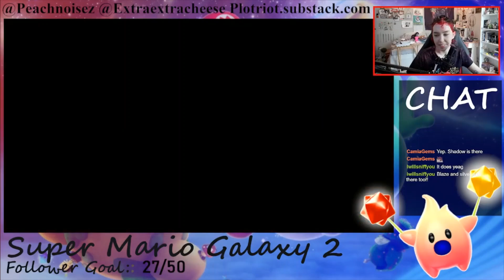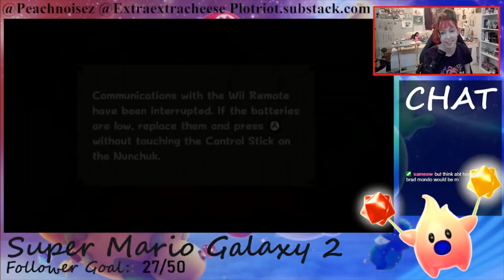Dying My Hair Red and Playing Video Games (Edited stream)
Hey, name is Lim! This was my first time editing a video, ever, so go easy on me for the harsh cuts, but I think it turned out pretty okay! I had a lot of fun with it and I hope you enjoy watching.

If you would like to skip around and only watch the hair dye or only watch the gaming I have included chapters for you below:

00:00 Hair dye
24:24 Mario
31:05 More Hair Dye
42:14 Sonic
55:09 Ending

End screen music is Options Menu- Sonic R and is owned by Sega. A few songs I played are owned by Nintendo.
The games played during this video are Super Mario Galaxy 2 and Sonic Adventure 2 Battle. These games and their assets are owned by Nintendo and Sega respectively.